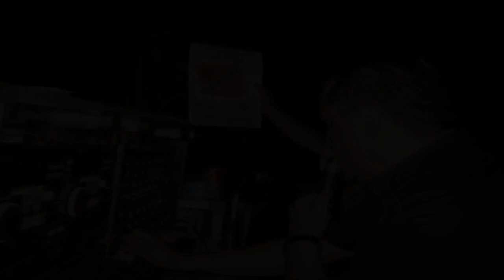La Guarachita de los Carruseles Un Clasico